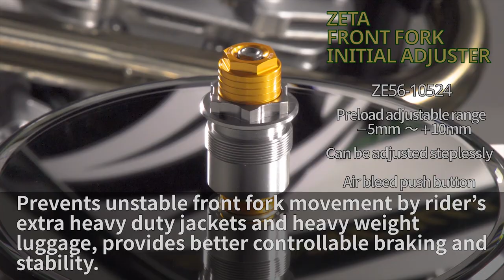ZETA FRONT FORK TOP CAP INITIAL ADJUSTER TYPE SEROW250